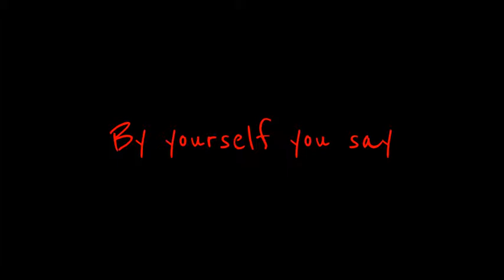A Funny Montage, 50th Subscriber Special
Thanks to the squad for 50 members.  I thought i wouldn't get this far yet.